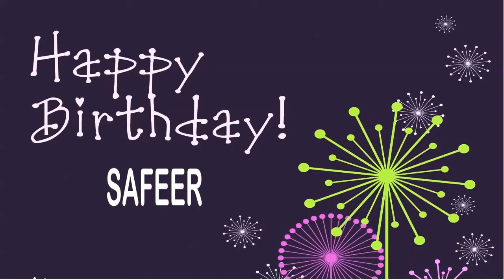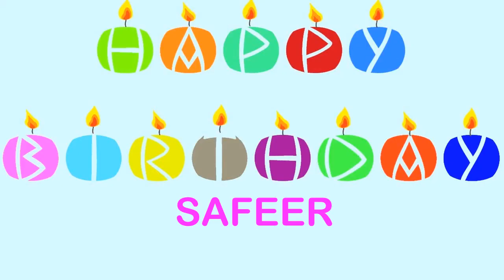Safeer wishes Mensajes